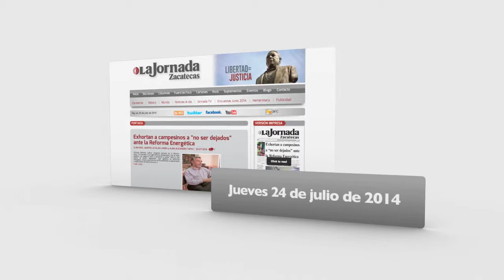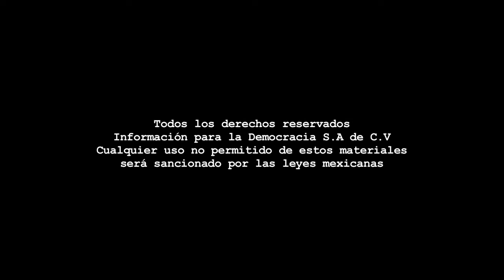Boletín - Jueves 24 de Julio 2014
Coordinación: Benjamín Contreras - Voz en off: Benjamín Contreras- Información: Reporteros LJZ - Edición audiovisual: Francisco López de Lara